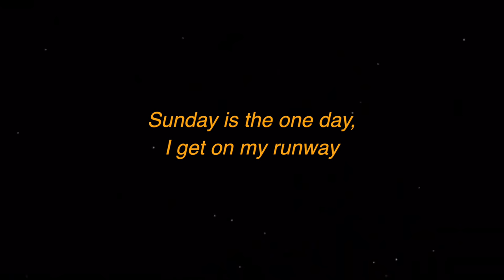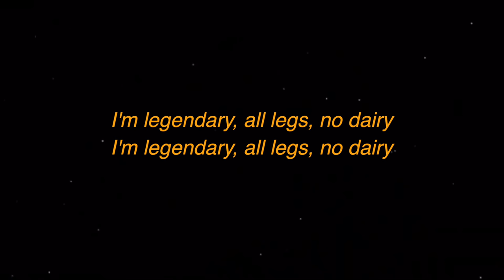Lucian Piane - Legs (Lyrics) | But My legs Were Too Long | We Are Lyrics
Legs - (From "RuPaul's Drag Race 8") · LucianPiane | We Are Lyrics

Tik Tok sound: Original sound - addyurdaddy

LYRICS:

They tried to put me on the cover of Vogue
But my legs were too long!

(Verse 1)

Everyday is leg day, Monday, Tuesday, Wednesday
Thighs, calves all the way
Sunday is the one day, I get on my runway
Ready for it hunty? Ready for it hunty?

(Prechorus)

I'm legendary, all legs, no dairy

(Chorus)

Legs! Legs! What's on the menu?
(clap clap clap clap)
Legs!

Legs! Legs! Legs! Legs!

(Verse 2)

Everyday is leg day, never take no break
Want this chocolate milkshake?
Watch it while your heart breaks
Sunday is the one day, I get on the runway

(Prechorus)

(Chorus)
Legs!

(Bridge)

Linda! Naomi Smalls!
Christy! Naomi Smalls!
Cindy! Naomi Smalls!
Claudia! Naomi Smalls!

(Chorus)